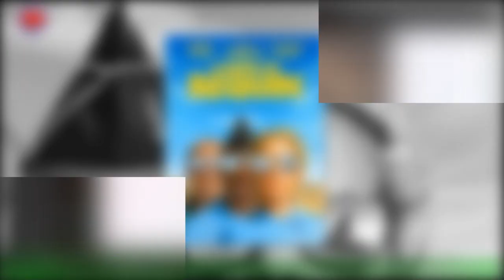Pierre Niney en vacances au "paradis" avec femme, photos à l'appui !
Tout semble aller pour le mieux dans le meilleur des mondes pour ''Pierre Niney.Le comédien français de 33 ans a joui de bons succès critiques et populaires dernièrement au cinéma,grâce à ses apparitions dans les long-métrages Goliath de Frédéric Tellier et Mascarade de Nicolas Bedos.